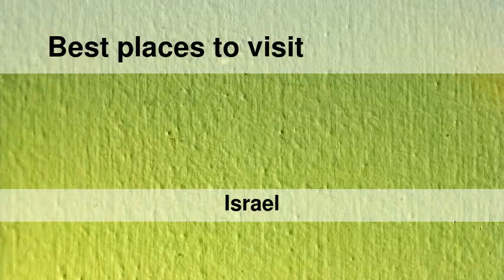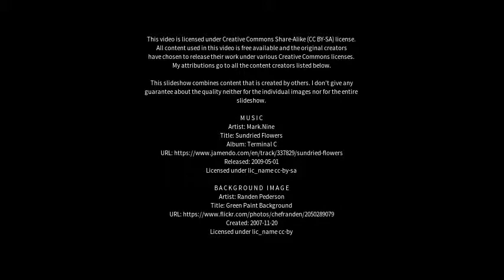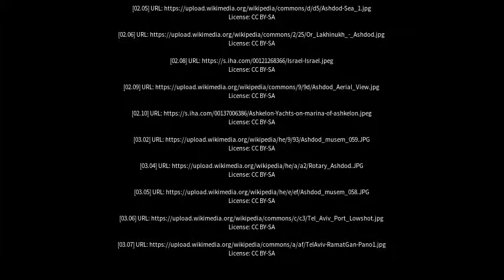Best places to visit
Best places to visit - Ashdod (Israel) Best places to visit - Slideshows from all over the world - City trips, nature pictures, etc.